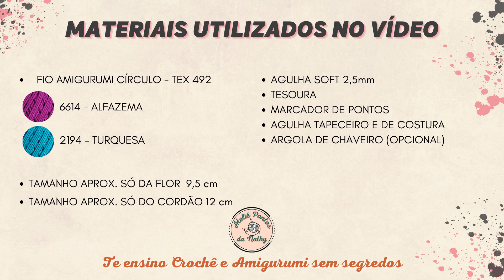CHAVEIRO DE CROCHÊ FLOR FÁCIL E RÁPIDO AMIGURUMI CHAVEIRO FÁCIL chaveirodecroche PASSO A PASSO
Olá pessoal! Eu sou a Nathy e você está no canal Ateliê Pontos da Nathy.
Sejam bem vindos novamente no canal!
É muito importante você ler as informações abaixo e qualquer dúvida é só deixar nos comentários.
Você também pode ajudar compartilhando o vídeo nos grupos que conhece, quanto mais gente alcançar é melhor.

Então trouxe o passo a passo completo pra vocês desse chaveiro de crochê.
Gostou da idéia de usar na Ecobag? Lindo demais né!
Prepare-se para desvendar o mundo encantado do crochê e transformar suas habilidades em uma bela peça de artesanato que vai te impressionar. Assista agora e desbloqueie o potencial criativo dentro de você!

MESMO VÍDEO VERSÃO PARA CANHOTO: EM BREVE

-FIO AMIGURUMI Nº 6614 - ALFAZEMA
-FIO AMIGURUMI Nº 2194 - TURQUESA
-AGULHA SOFT 2.5mm
-TESOURA
-MARCADOR DE PONTOS
-AGULHA DE TAPECEIRO OU COSTURA
-ARGOLA DE CHAVEIRO (OPCIONAL)
TAMANHO APROX. SÓ DA FLOR 9,5CM
TAMANHO APROX. SÓ DO CORDÃO 12CM

*ABREVIAÇÕES PORTUGUÊS (BR) :
CORR- CORRENTE/CORRENTINHA
PB  - PONTO BAIXO
PBX - PONTO BAIXÍSSIMO
P.A - PONTO ALTO
M.P.A - MEIO PONTO ALTO
P.A.D - PONTO ALTO DUPLO
AUM - AUMENTO
DIM - DIMINUIR
BLO - PEGANDO APENAS 1 FIO DA PARTE INTERNA

*ABREVIAÇÕES INGLÊS (USA) :
CORR- CORRENTE/CORRENTINHA = CHAIN
PB  - PONTO BAIXO = SINGLE CROCHET - CH OR DC
PBX - PONTO BAIXÍSSIMO = SLIP STITCH - SL ST OR  SC
P.A - PONTO ALTO = DOUBLE CROCHET - DC OR TR
M.P.A - MEIO PONTO ALTO = HALF DOUBLE CROCHET - HDC OR HTR
P.A.D - PONTO ALTO DUPLO = TREBLE CROCHET
AUM - AUMENTAR = INCREASE - INC
DIM - DIMINUIR = DECREASE - DEC
BLO - PEGANDO APENAS 1 FIO DE DENTRO - BACK LOOPS ONLY

*ABREVIAÇÕES ESPANHOL (ESPANÕL):
CORR- CORRENTE/CORRENTINHA = CADENA / CADANETA
PB  - PONTO BAIXO = MEDIO PUNTO / PUNTO BAJO
PBX - PONTO BAIXÍSSIMO = PUNTO CORRIDO / PUNTO RASO / PUNTO ENANO
P.A - PONTO ALTO = PUNTO VARETA / PUNTO ALTO
M.P.A - MEIO PONTO ALTO = PUNTO MEDIA VARETA / PUNTO ALTO MEDIO
P.A.D - PONTO ALTO DUPLO = PUNTO VARETA DOBLE / PUNTO ALTO DOBLE
AUM - AUMENTAR = AUMENTAR
DIM - DIMINUIR = DISMINUIR / MENGUAR

Quando fizer alguma peça que ensinei aqui no canal, eu ficarei muitíssimo FELIZ e terei ORGULHO em compartilhar seu trabalho!

Me siga no Instagram: @ateliepontosdanathy

Ateliê Pontos da Nathy
Te ensino Crochê e Amigurumi sem segredos!